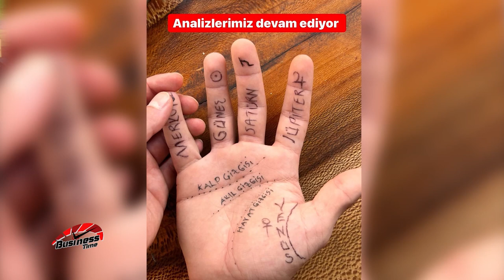SHOW TV RÖPORTAJ